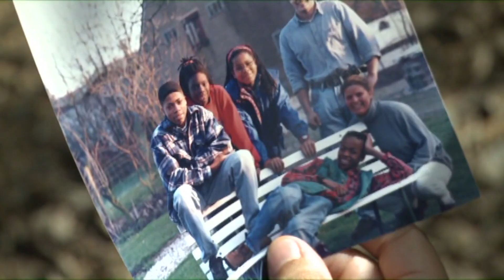Tula Su Kosecha S02E07